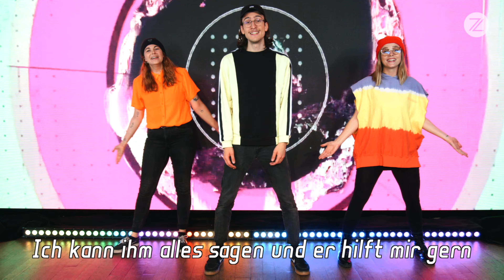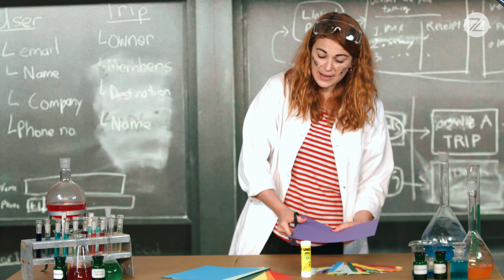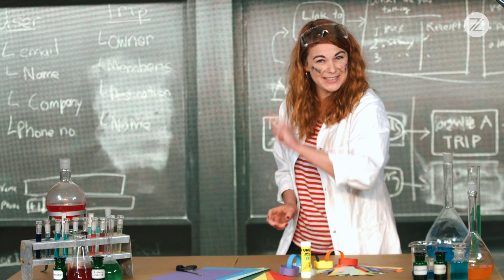Die ZEAL KIDS Show #7 | "Gott kannst du vertrauen"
Pünktlich zum Muttertag haben Mini und Aaron wieder ein absolutes Feuerwerk auf die Beine gestellt. Lustige Spiele, eine super coole Bibelgeschichte und ein Special für alle Mütter da draußen sind auch dabei.

Wenn ihr heute mitbasteln wollt, dann braucht ihr nur:
- buntes Papier
- Schere (Fragt auf jeden Fall eure Eltern!)
- Kleber

Viel Spaß!